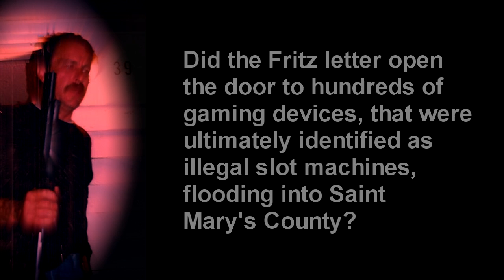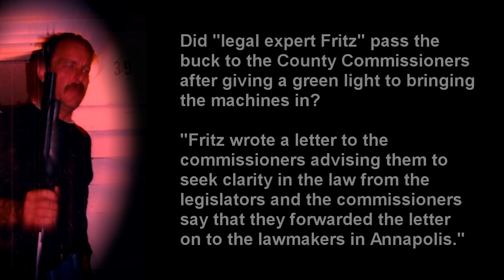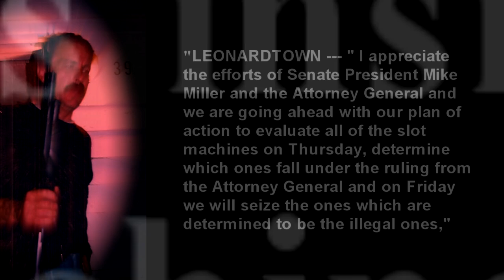Fritz: The Slot Machine Debacle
Did the "Fritz letter" allow slot machines into Saint Mary's County?